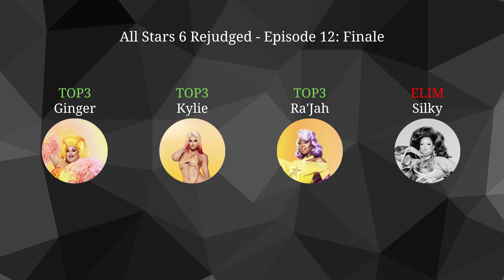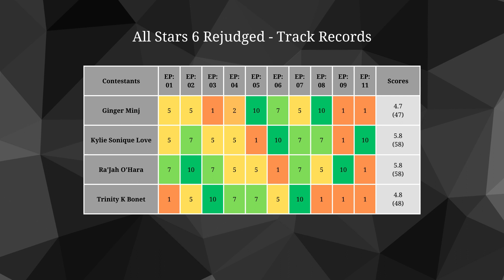RuPaul's Drag Race All Stars 6 | What If Silky Returned?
In this video, I celebrate take a look at what would've happened in Silky had returned to the competition in place of Eureka!